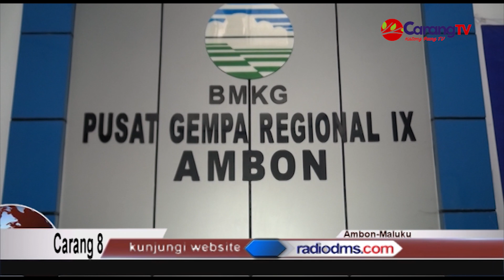Gempa 6,1 Magnitudo Hantam Pulau Seram Menimbulkan Tsunami Kecil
Berita Maluku – Hingga hari Rabu, (16/6) pukul 13.35 WIB, pasca Gempa Maluku Tengah hasil monitoring Badan Meteorologi, Klimatologi, dan Geofisika (BMKG) telah terjadi setidaknya 13 (tiga belas) gempa bumi susulan (aftershock) dengan magnitudo terbesar M 3,5.

BMKG juga mengimbau agar waspada terhadap gempa susulan dan potensi tsunami akibat longsor ke atau di bawah laut bagi masyarakat di sepanjang Pantai Japutih sampai Pantau Apiahu Kabupaten Maluku Tengah, Pulau Seram, Maluku. Hal tersebut disampaikan Kepala BMKG, Dwikorita Karnawati melalui keterangan tertulisnya.